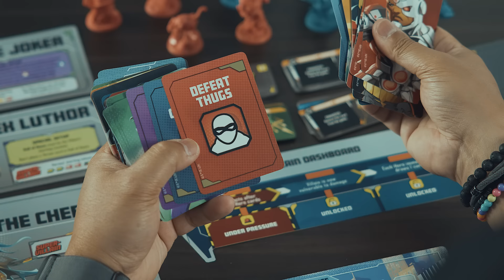War of the Undead Gods - Complete Story (DCEASED)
In this episode, we wrap up the DCEASED saga with the complete WAR OF THE UNDEAD GODS 8-issue series! Plus, Back the DC Super Heroes United campaign @